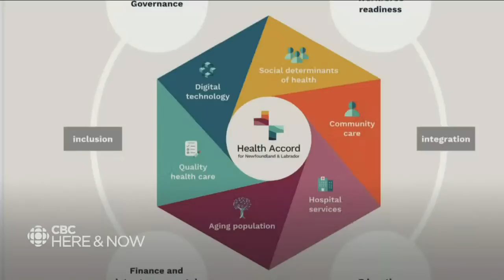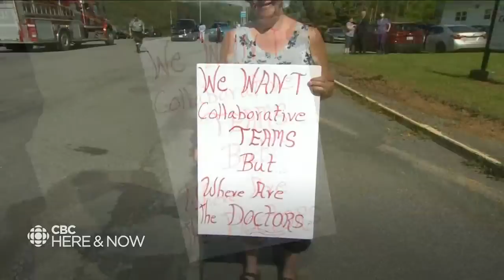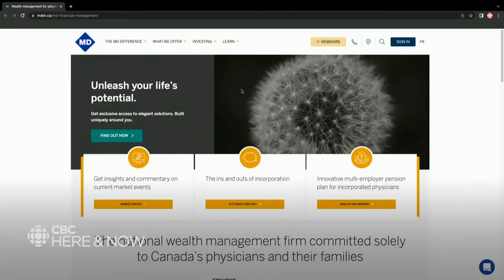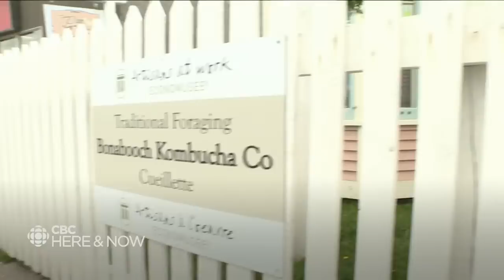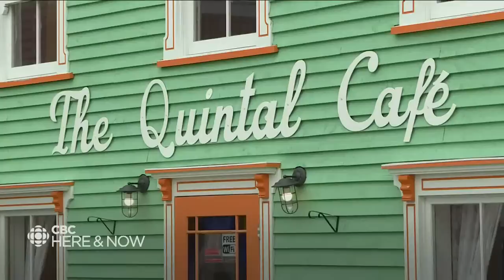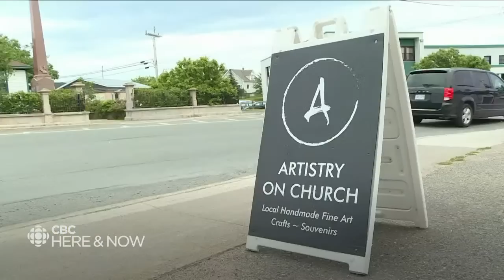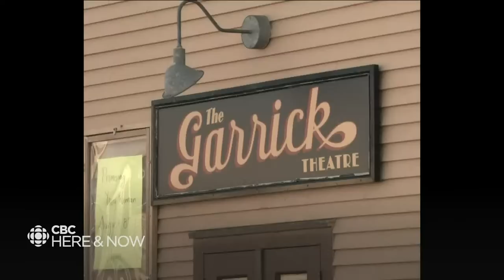Here & Now Wednesday, July 6, 2022